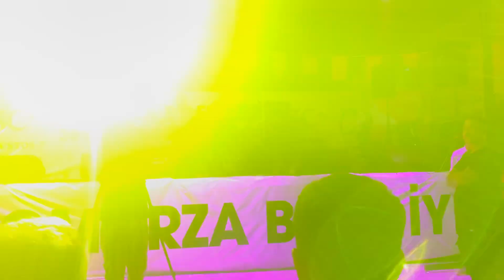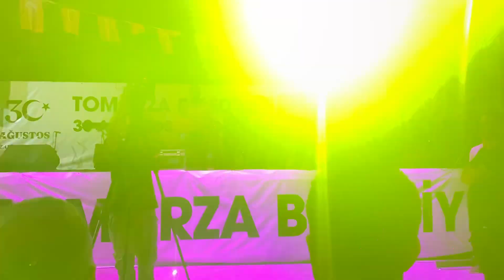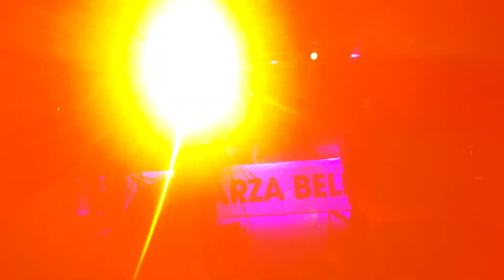Tugay Kocakaya sahnesi